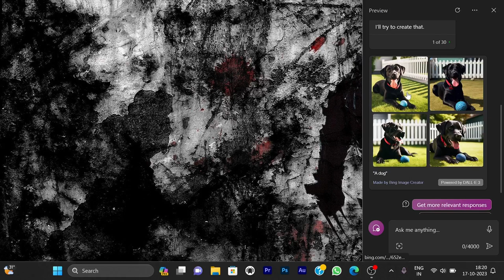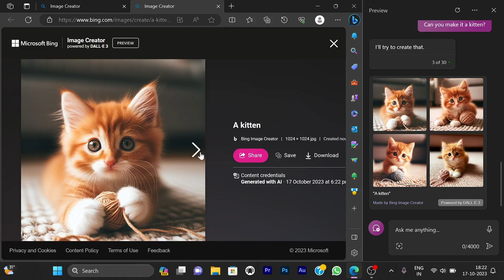how to generate image in windows copilot | windows new update